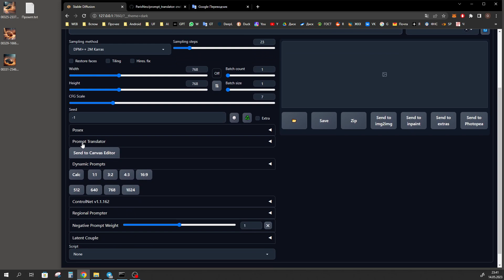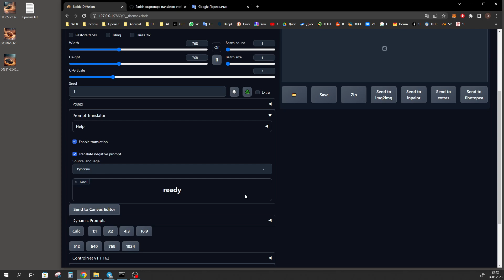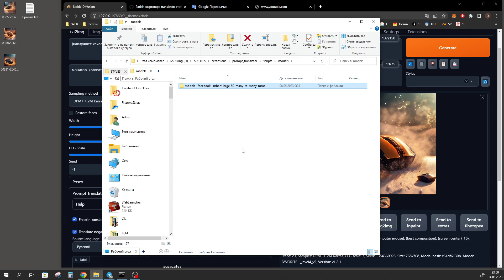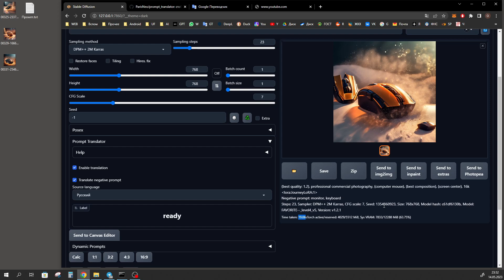Prompt на Русском языке | Prompt translator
Сегодня мы познакомимся с переводчиком для Stable Diffusion. Будем писать prompt на русском языке. Вообще поддерживается около 50 языков. Перевод осуществляется нейросетью на вашем компьютере, т.е. работает без доступа в интернет. Можно выбрать язык, выбрать переводить ли негативный prompt или нет. В результате EXIF в изображение записываются уже на английском языке. Можно комбинировать русский язык с английским, переводчик это понимает. Так как используются ресурсы вашего компьютера для перевода, этот процесс занимает время, на моем стареньком компьютере, каждый перевод занимает 10 секунд, но после перевода вы можете скопировать перевод в промпт и отключить переводчик.